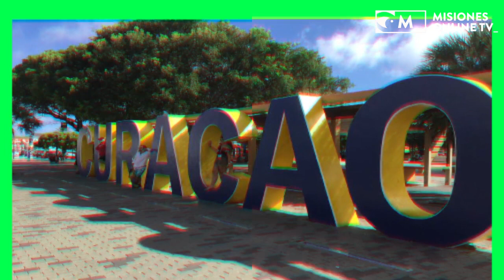Julio Piró Salgan, vivan la vida, pero trabajen y sean responsables